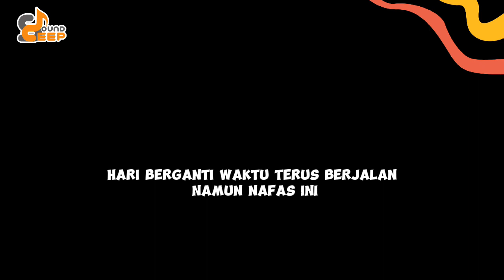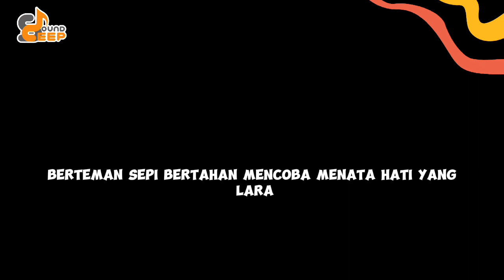SRI ZHULAIKHA -BERAT UNTUKMU (OFFICIAL LYRIC VIDEO)